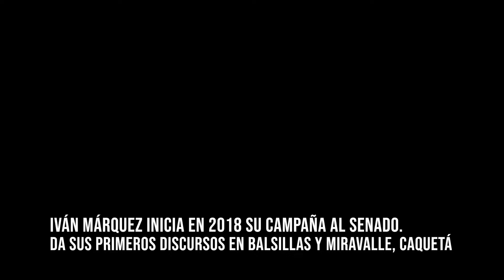La última gira de Iván Márquez. (Primera Entrega, 1 de abril de 2024). AlaOrillaDelRío/PuertoReporte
Hace siete años se firmaron los acuerdos de paz entre las FARC-EP y el Estado colombiano, en cabeza de por Juan Manuel Santos. En noviembre de 2016, en el Teatro Colón (Bogotá), se encontraron Rodrigo Londoño, como parte de las FARC-EP, y Juan Manuel Santos, para firmar una serie de compromisos que dirigieron al país hacia un nuevo escenario. Uno de ellos fue la participación política de esta guerrilla, partiendo de la creación del partido Fuerza Alternativa Revolucionaria del Común (FARC). En ese momento, las divisiones dentro del secretariado y el equipo negociador de esa guerrilla eran evidentes y tuvieron muchos correlatos territoriales.

`La última gira de Iván Márquez´ es un documento inédito del inicio de la campaña del Partido FARC en el Caquetá para dinamizar la campaña a la presidencia de Rodrigo Londoño y de su lista al Senado, de la cual Iván Márquez era la cabeza. Este documento muestra así el Caquetá que encontró, el entorno que lo acompañó y las vicisitudes que enfrentó.

El siguiente documento se construyó con base en fragmentos de grabaciones realizadas por reincorporados y colegas que se rescataron y se presentan por primera vez para Colombia.

Esta es una primera entrega de varios videos quincenales que recordarán al país, pero en particular a los y las caqueteñas, el largo camino que ha costado la paz en nuestra tierra.

Dirección y producción: Estefanía Ciro y Óscar Neira.
Florencia-Caquetá
Colombia
2024